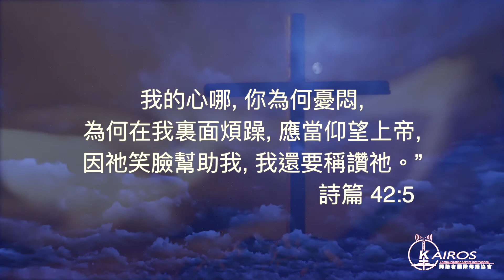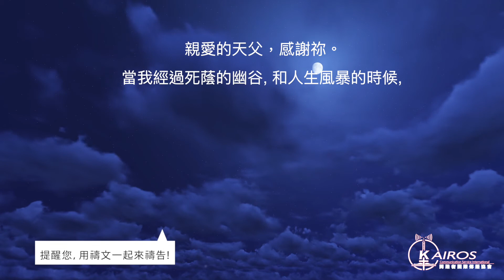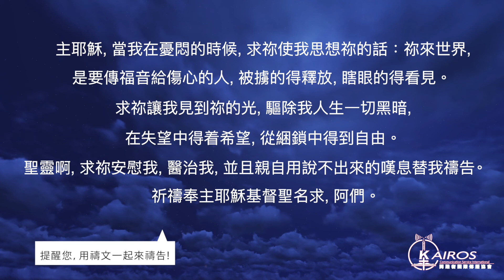【粵語】【禱告 平安系列】勝過抑鬱